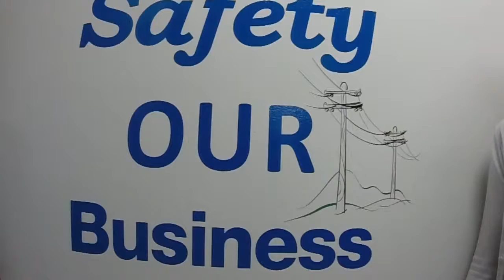Futureintech Video Competition – Mitton ElectroNet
Two engineers from Mitton ElectroNET show what's involved in a typical work day for their entry in the inaugural Futureintech video competition.